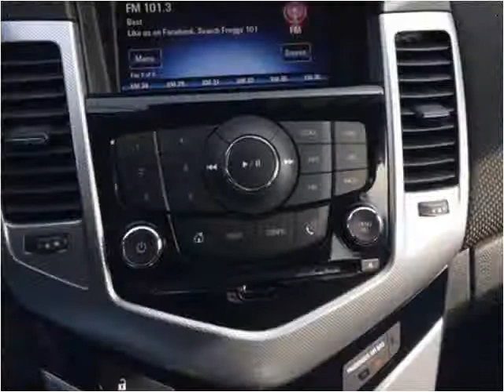2014 Chevrolet Cruze Used Cars Towanda PA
This 2014 Chevrolet Cruze is available from Moore's Auto Sales & RV's.